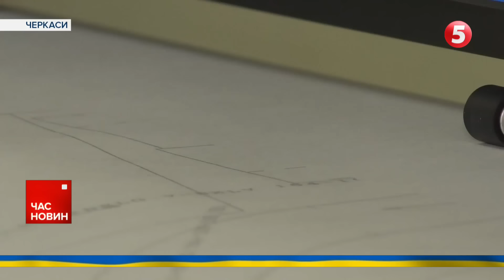💥ВИБУХОВИЙ БРЯНСЬК. Окупанти волають про 17 безпілотників | Час новин 09:00 28.04.24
-Скільки летіло, стільки і знищили. Чотири Шахеди та один безпілотник невстановленого типу підбили повітряні сили цієї ночі.
- Зранку ворог шахедами атакував Миколаїв. Через ворожий удар пошкоджена будівля готелю. Спалахнула пожежа, її оперативно загасили. В іншому готелі поруч вилетіли шибки, пошкоджені автомобілі.
- 2 дрони летіли по Нікополю. Через удар спалахнув приватний будинок. Пожежу загасили, постраждалих немає.
- Роковини обстрілу Умані. 28 квітня 2023 року російські ракети атакували місто. Це сталося близько 4-ї ранку. Ворог поцілив у дев'ятиповерхівку та фактично знищив один з під'їздів. Росіяни вбили 23 людини, зокрема, шістьох дітей.
- Шукають лікарів і трактористів. Працевлаштування в Україні за два роки повномасштабної війни витримало чимало змін. Це і відтік кадрів, і закриття підприємств, переміщені компанії та поява нових вакансій. Ринок праці стабілізували, кажуть фахівці, але він суттєво відрізняється від довоєнного. Що змінилося?

Події за 27 квітня 2024

00:00:00 - Час новин
00:00:22 - Брянськ атакували безпілотники
00:00:52 - знищили безпілотники
00:01:21 - обстріли регіонів
00:02:05 - Генштаб
00:02:45 - втрати росіян
00:03:29 - роковини обстрілу Умані
00:04:05 - до України їде зброя
00:11:08 - візит Ентоні Блінкена в Китай
00:15:30 - допомога військовим
00:18:59 - робота в Україні

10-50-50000 - будь-яка сума має значення.

Разом переможемо!
Слава Україні!